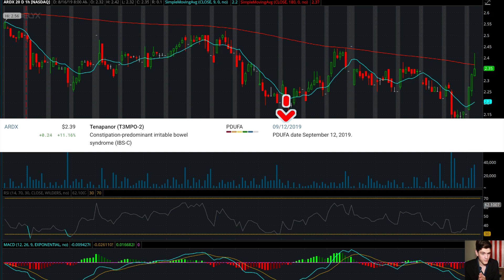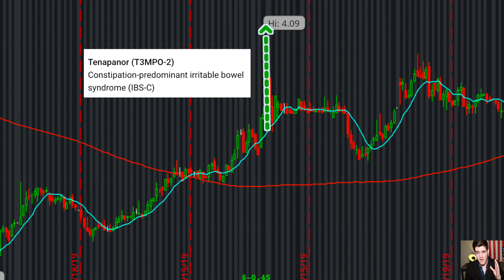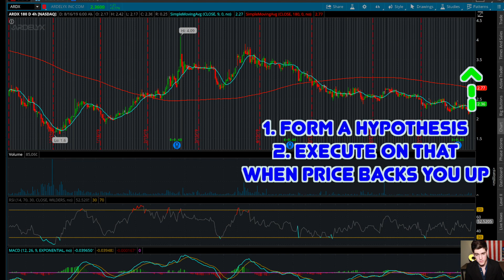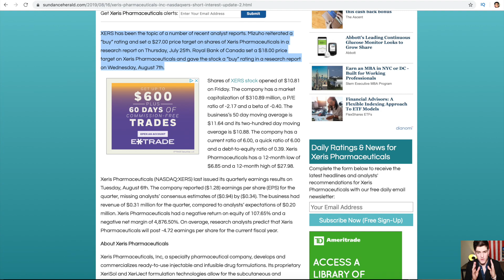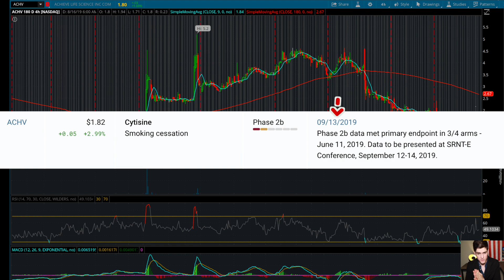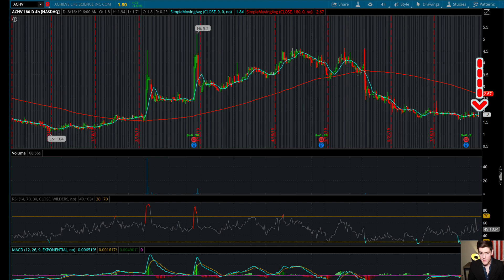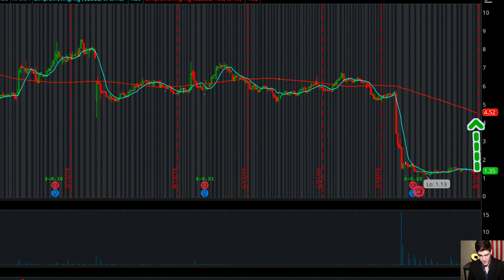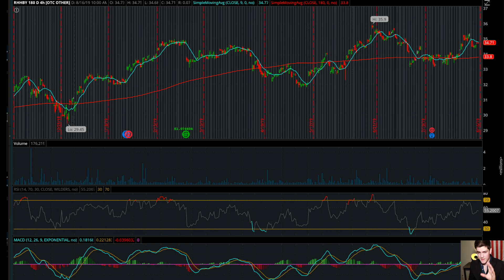5 Top Penny Stocks To Buy🚀| September 2019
Charlie goes over the Top 5 Penny Stocks to buy and watch in September 2019. He also provides his evidence as well as opinion so that the viewer can come to their own conclusion.

(Must Use Link For Free Stock)

📌New to the stock market and trading? We break everything down in a short sweet and simplified way.

📌ZipTrader also places an emphasis on day-trading PennyStocks, Marijuana Stocks, Biotech Stocks, and Pharmaceutical Stocks. Let us know if you have a specific stock that you would like us to analyze!